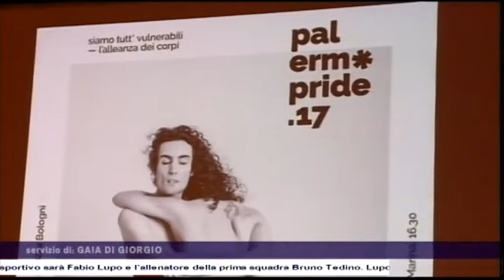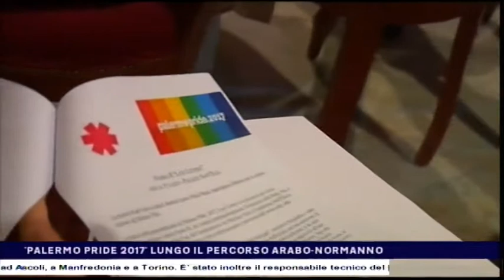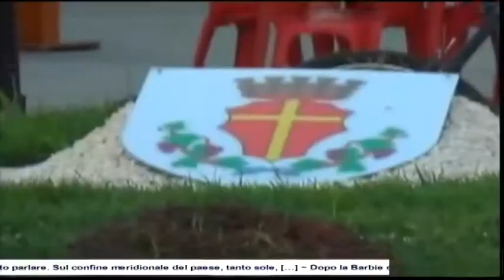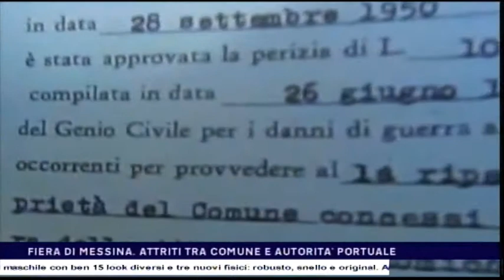CTS notizie del 22-06-2017